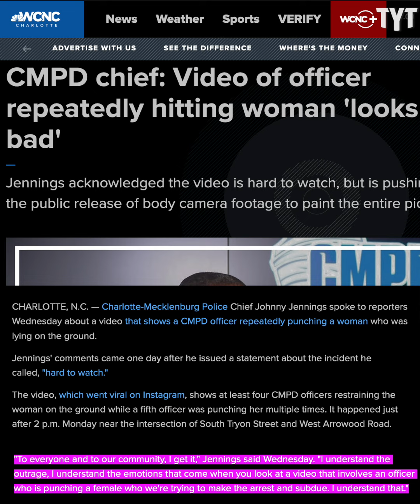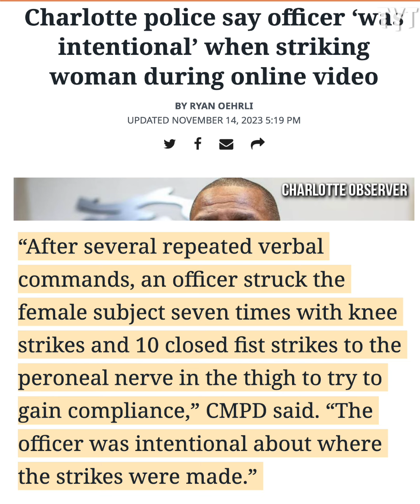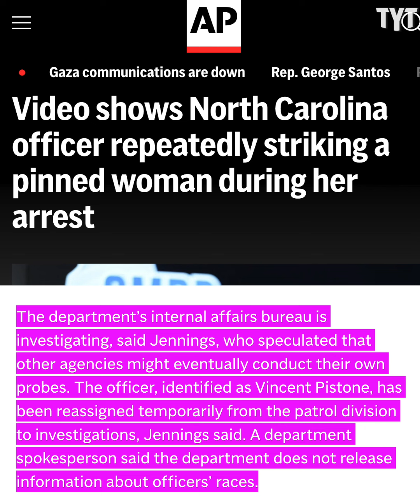NC Police CAUGHT On Video Attacking, Punching A Black Woman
Cell phone footage captures the moment a group of North Carolina police officers beat a woman on the ground. Rick Strom breaks it down.

Rick Strom